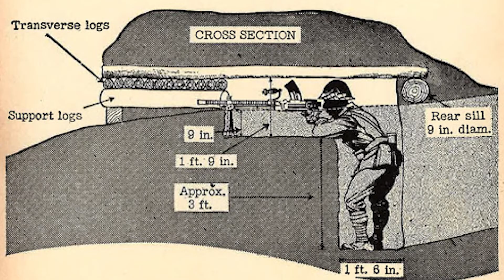Wilson Watson, USMC, Medal of Honor, World War II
In this second episode of my Native Arkansan Medal of Honor Recipients series, I continue to focus on World War II Medal of Honor recipients with U.S. Marine Private Wilson D. Watson. Watch as I chronicle his early life growing up in rural Arkansas to serving in World War II where he fought in some of the most intense battles in the Pacific, including the famous Battle of Iwo Jima as well as the years after World War II.